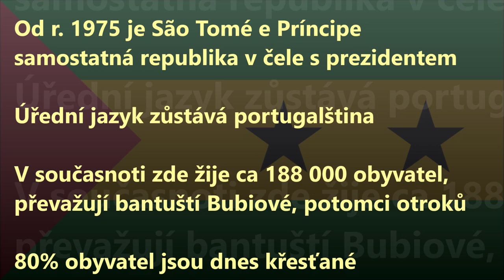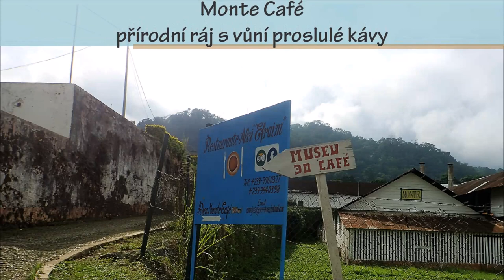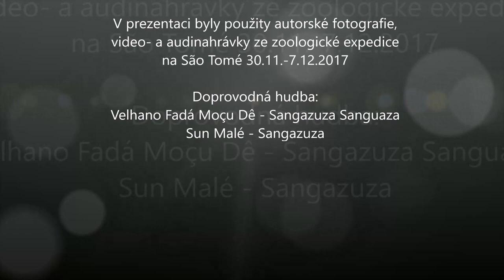Ostrov Svatého Tomáše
Svatý Tomáš a Princův ostrov je malá ostrovní země v Guinejském zálivu. Velkou část ostrovů dodnes pokrývá výjimečně zachovalý tropický deštný prales, který hostí rozmanitou faunu a flóru s velkou mírou endemismu. Videoprezentace z týdenní zoologické expedice na ostrov Svatého Tomáše přináší pohledy nejen na úžasné přírodní scenérie, ale také do života současných Saotomanů. Tak hezký audiovizuální zážitek!